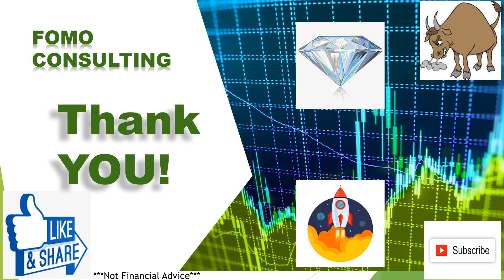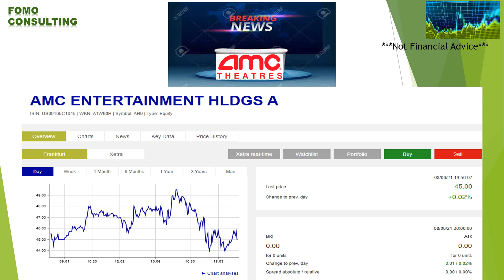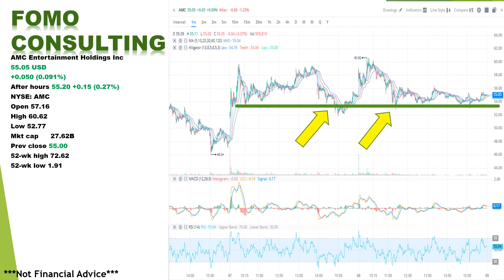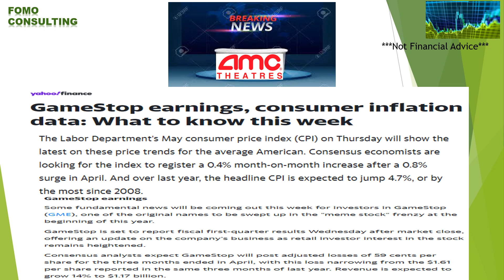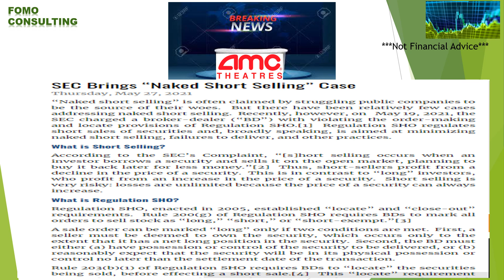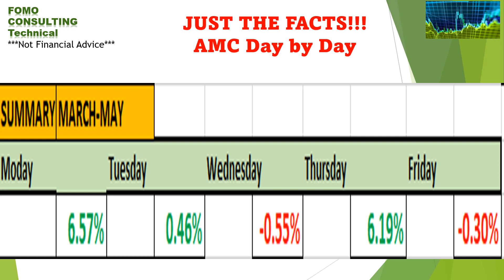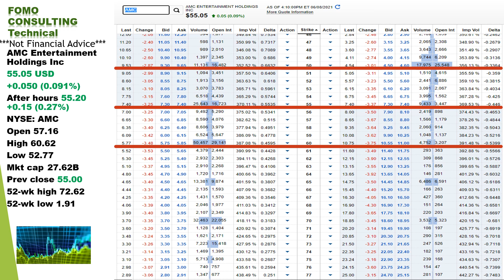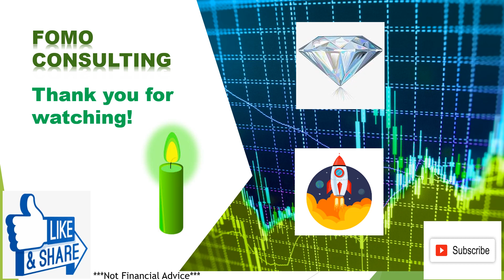FOMO CONSULTING AMC STOCK APE STRONG! GAMMA SQUEEZE! WINNING!!! WATCH NOW!!!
My Webull Link, get 2 free stocks, help support FOMO Consulting. I use this in most of my presentations.